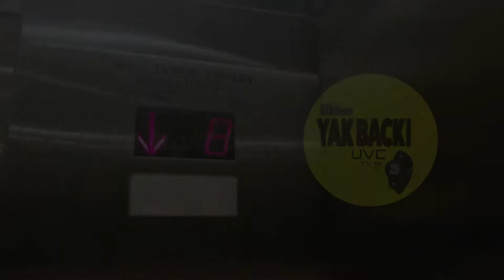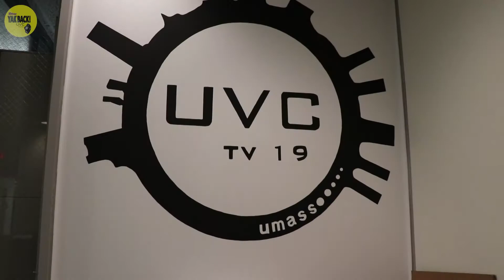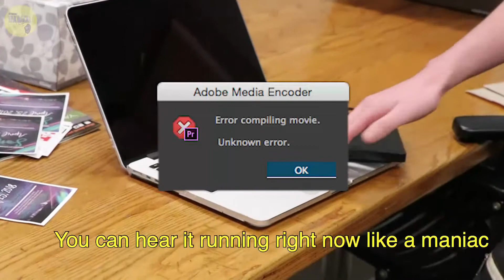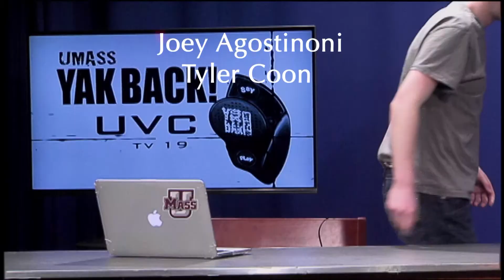UMass Yak Back - Episode 192